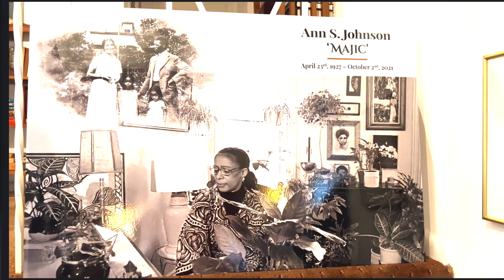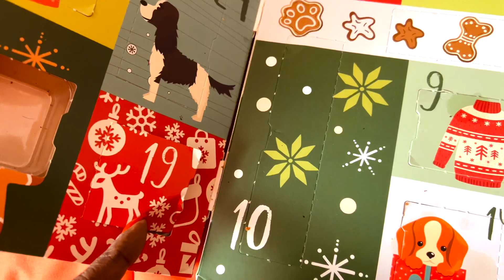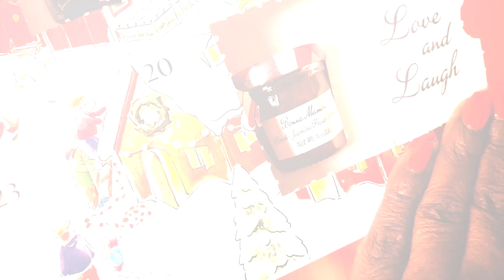Vlogmas Day 19 | Family